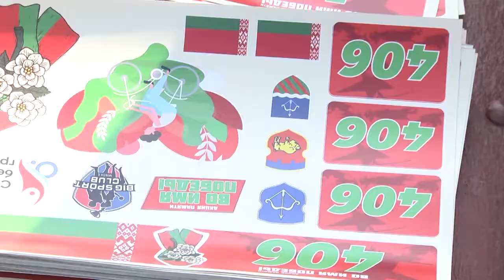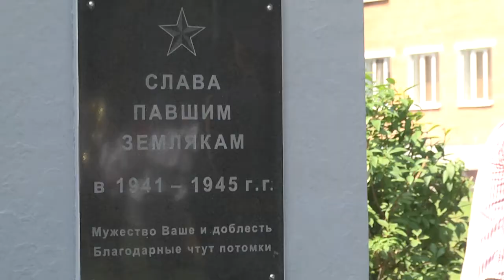2021-07-27 г. Брест. Велопробег «Во имя Победы». Новости на Буг-ТВ.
Памятные даты, связанные с историей нашей страны, глубоко чтятся во всех регионах. И наш областной центр не исключение. Уже завтра в городе пройдут торжества и акции, посвящённые дню освобождения Бреста от немецко-фашистских захватчиков в годы Великой Отечественной войны. А на минувших выходных эта дата была отмечена и в Брестском районе, куда мир и независимость пришли несколькими днями раньше. Целый цикл мероприятий, объединенных одной темой - День освобождения Бреста и Брестского района от немецко-фашистских захватчиков -  предварил большую программу. Велопробег, выставка творчества, концерт, митинг – программа была очень насыщенной и интересной. Наш корреспондент Анастасия Ноздрин – Плотницкая стала одним из участников большого действа.